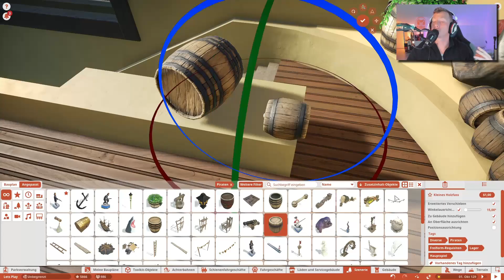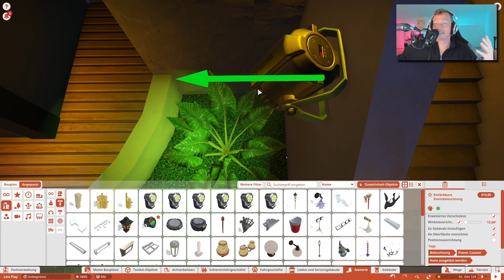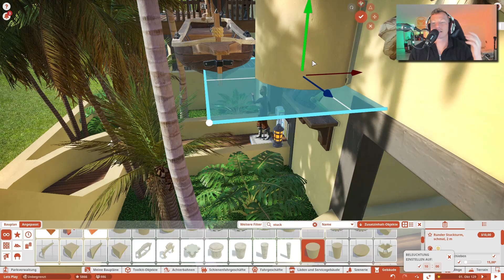Licht im Fass 🎢 PLANET COASTER S2 #019